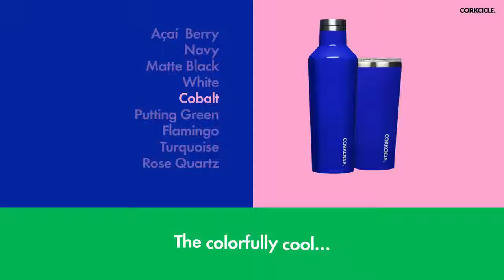M Online X Be Trend | Corkcicle Elevate your everyday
Corkcicle Elevate your everyday
Collaboration สุดคูลสู่การปฏิวัติวงการ Keep Cold & Hot ณ ตอนนี้คงไม่มีใครไม่รู้จัก Poketo แบรนด์ Art Lifestyle Design ชื่อดังที่มีเอกลักษณ์คือความ “ธรรมดาที่เรียบหรู” กับ Concept ของงานแบบ Confetti แบบรูปเรขาคณิตที่เป็นลักษณะของกระดาษที่หล่นลงมา ประกอบกับการใช้สีที่สดใสตัดกันอย่างกลมกลืน
TRIPLE INSULATION TECHNOLOGY สแตนเลสสตีลหุ้มฉนวนสุญญากาศ หนา 3 ชั้น เก็บความเย็นได้ถึง
9 ชั่วโมง และความร้อนได้ 3 ชั่วโมง สำหรับแก้วน้ำ สำหรับขวด Canteen เก็บความเย็นได้ถึง 25 ชั่วโมง และ ความร้อนได้ 9 ชั่วโมง
Food Grade Stainless Steel ระหว่างชั้นฉนวนสุญญากาศ ทำให้เก็บความร้อนและเย็นของเครื่องดื่มได้นานขึ้นถึง 20% เมื่อเทียบกับแก้วฉนวนสุญญากาศแบบอื่นๆ ทำความสะอาดง่าย ช่วยลดการติดค้างของสีและกลิ่น ที่อาจทำให้เครื่องดื่มเสียรสชาติได้
CLEAR SHATTERPROOF LID ฝาปิดแก้วของ Corkcicle Tumbler ออกแบบมาให้ มีช่องดื่มน้ำเพื่อความสะดวกในการใช้งาน พร้อมตัวเลื่อนดีไซน์พิเศษ ป้องกันอากาศเข้า เพิ่มประสิทธิภาพการเก็บรักษาอุณหภูมิได้ยาวนานขึ้น
EASY-GRIP & NON-SLIP ด้านข้างทรงแบน ทำให้จับได้ถนัดมือยิ่งขึ้น ไม่ลื่นหลุดมือ ได้รับการจดสิทธิบัตรด้านการดีไซน์เพื่อความสะดวกสบาย เหมาะกับการพกพา และกิจกรรมกลางแจ้ง ซิลิโคนกันลื่นที่ฐานด้านล่าง เพื่อป้องกันการลื่นหก
BPA Free ปราศจากสาร BPA ซึ่งเป็นสารเคมีที่ส่งผลเสียต่อร่างกาย ทำให้มั่นใจได้ในความปลอดภัย สามารถใช้ซ้ำได้ตามต้องการ ไร้ความกังวล
TAKE A SIP, TAKE A STAND ให้คุณภูมิใจทุกครั้งที่ใช้ Corkcicle ยึดมั่น ยืนหยัด ให้คุณเป็นส่วนหนึ่งที่ช่วยดูแลรักษาสิ่งแวดล้อม ด้วยการใช้แก้วใบเดิม เพื่อลดขยะพลาสติกไม่ให้เพิ่มขึ้นบนโลกใบนี้ ช้อป ขวดน้ำ แก้วน้ำ สินค้ารักษฺ์โลก corkcicle ได้ที่ MOnline.com

👆 ช้อปของแท้ 100% ได้ทุกชิ้น ทุกแผนก ส่งตรงจากห้างในเครือ เดอะมอลล์ กรุ๊ป
☀️ ช้อปรับสิทธิพิเศษตลอด 365 วัน
- ช้อปครั้งแรก รับส่วนลด 100 บาท* เมื่อช้อปครบ 1,000 บาท พิมพ์โค้ด HELLO
- จัดส่งฟรี!* ไม่มีขั้นต่ำ เพียงพิมพ์โค้ด FREE
- แบ่งชำระ 0% ทุกชิ้น ทั้งเว็บ นานสูงสุด 10 เดือน*
- รับคะแนน M Point พร้อมแลกคะแนน รับโค้ดลดเพิ่มผ่าน M Card Application
👆แลกคูปองส่วนลด และสิทธิพิเศษสมาชิก M Card App ได้ที่
👆ดาวน์โหลด M Card App และรับสิทธิพิเศษได้ที่
MOnline.com ออนไลน์ช้อปปิ้ง จาก เดอะมอลล์กรุ๊ป คลิกเดียวช้อปได้ทุกห้างฯ ไม่ว่าจะเป็น พารากอน เอ็มโพเรียม หรือ เดอะมอลล์ ดีพาร์ทเม้นสโตร์ ให้คุณช้อปได้ทุกที่ทุกเวลา จัดส่งด่วนถึงที่ หรือกำหนดวันรับสินค้าได้อย่างสะดวก พร้อมบริการและสิทธิพิเศษอีกมากมาย

สมัคร MOnline Account ครั้งเดียวใช้ได้ทุกเว็บ พร้อมรับสิทธิเป็นสมาชิก M Card โดยทันที สะดวกง่าย ลิงค์สถานะและคะแนนสะสมจาก M Card ช้อปสินค้าจากหลากหลายแผนก ชำระง่ายออนไลน์ แบ่งจ่ายได้ทุกชิ้นทั้งเว็บ ช้อปมั่นใจของแท้ ส่งตรงจากห้างฯ เปลี่ยนหรือคืนสินค้าได้ใน 14 วัน

เพียงคลิกเดียวก็ถึงห้างฯ